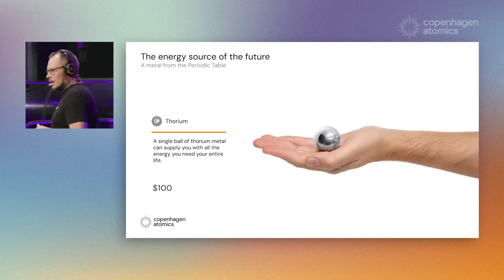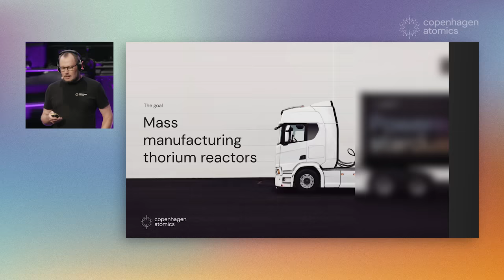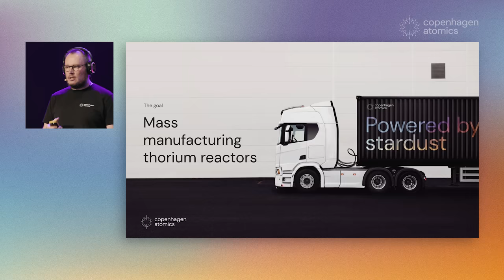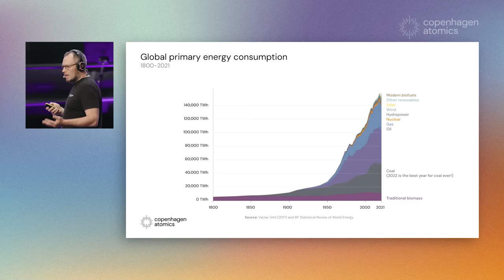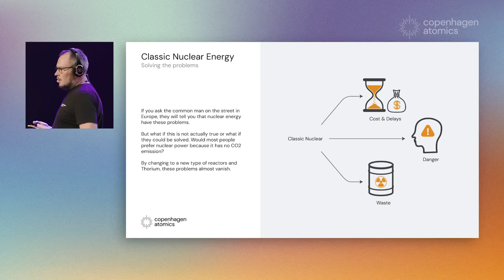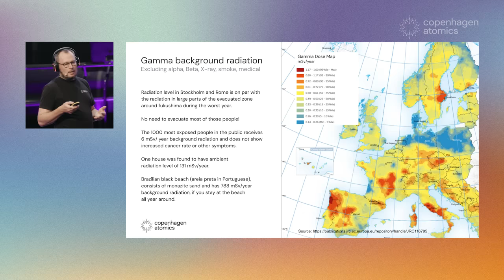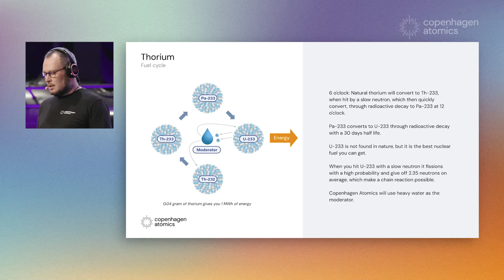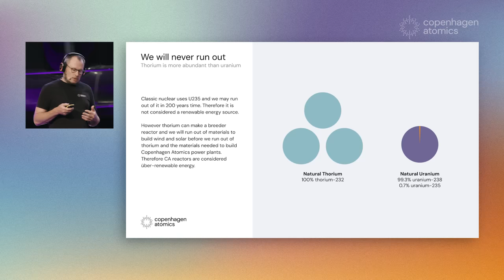THORIUM: World's CHEAPEST Energy! [Science Unveiled]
Join us as our Co-founder takes to the Tech-stage at TechBBQ in Copenhagen, Denmark to deliver a keynote speech. ⚡

In this video, Thomas will give a brief introduction on a "popular science" level to our thorium molten salt reactor, the Copenhagen Waste Burner and in some technical detail, explain how we are able to achieve such a cheap price point on delivering an abundance of affordable and green energy from thorium and nuclear waste.

Want to help? It helps us grow our business and technology if the channel keeps growing.